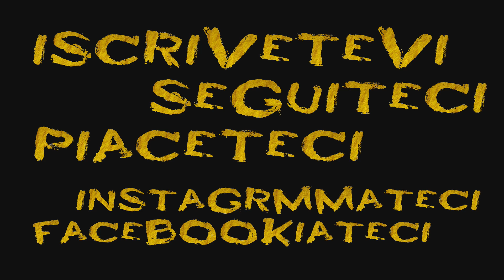Big fish tour - Cacciatori di siluri 3 (parte 2)🐈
SEGUITO DEL PRECEDENTE VIDEO, CATTURE RILEVANTI E INCARENATE, MA ATTENZIONE NEL PROSSIMO VIDEO COSA CI SARA'?? GUARDATE LE ANTICIPAZIONI A FINE VIDEO

seguici anche su INSTAGRAM e aggiungete Jeson su Facebook